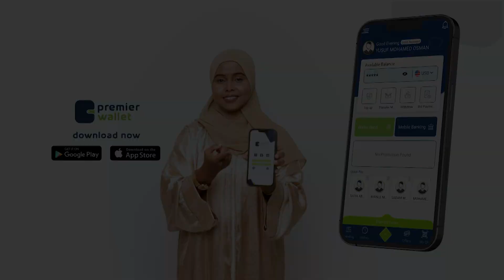Munaasabad ay ku qalin jabinayeen Ardey dhamaysatay Iskuulka iyo xanaanadda ee Calaamu Siqaar ......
Munaasabad ay ku qalin jabinayeen Ardey dhamaysatay Iskuulka iyo xanaanadda ee Calaamu Siqaar ayaa lagu qabtay Muqdisho.